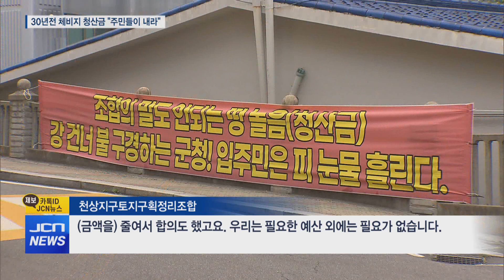'체비지 청산금' 줄소송..주민 반발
[앵커] 30년 전 토지구획정리 사업을 추진한 조합이
당시 시공사로부터 받지 못한 체비지 청산금을
입주민들이 내라며 잇따라 소송을 제기하고 있습니다.

아파트 3곳의 입주민 등을 상대로 한
전체 소송 규모만 100억 원에 육박하는데
입주민들은 고통을 호소하고 있습니다.

구현희 기잡니다.

[기자]
(현장음)

울주군 천상지구 3개 아파트 입주민들이
울주군청 앞에서 항의 집회를 벌입니다.

30년 전 천상지구 토지구획정리사업을 추진한 조합 측이
당시 시공사의 부도로 받지 못한 체비지 청산금을
현재 살고 있는 입주민들이 부담하라며
소송을 제기했기 때문입니다.

앞서 아파트 한 곳의 입주민들을 상대로 한
1심 소송에서 승소한 조합 측은
추가로 아파트 2곳의 입주민들에게
소송을 제기했습니다.

[스탠드 업] 지금 제가 서 있는 곳이
문제가 된 체비지입니다.
청산금이 발생한 체비지는 이곳을 포함해
모두 4천여 제곱미터에 달하는 것으로 전해졌습니다.

아파트 3곳의 입주민 천500여세대와
인근 상가와 주택 등을 합치면
전체 소송 규모가 100억 원대에
달한다는 게 주민들의 주장입니다.

[인터뷰] 윤범수 / 울주군 천상그린코아 비대위 감사
"입주해서 들어왔을 때는 "그런 부분이 전혀 문제가 없다."라고
생각하고 들어왔는데 갑자기 이제 와서 이렇게 달라고 하니까
정말 억울하고... 적게는 다른 아파트 같은 경우는 300만 원에서
많게는 천만 원 이상 되는 세대도 있다고 들었습니다."

반면 조합 측은 입주민들의 부담을 생각해서
최소한의 금액을 청구한 거라 주장합니다.

[인터뷰] 천상지구토지구획정리조합
"(금액을) 줄여서 합의도 했고요. 우리는 필요한 예산 외에는
필요가 없습니다."

시공사가 부담해야 할 청산금을
물어줘야 할 처지에 놓인 입주민들은
관리, 감독해야 할 울주군에도
사태의 책임이 있다고 지적했습니다.

"조합과 시공사간의 체비지 청산 문제로 인해서
미납된 대금이 있다는 걸 분명히 울주군에서 알았을 것인데
거기에 대해서 관리, 감독을 제대로 하지 않아서
이렇게 피해가 발생하고 있다고 생각합니다."

이에 대해 울주군은
조합 측이 제출한 청산 관련 자료가 부실투성이라며,
계속해서 감사를 거부하면 고발하겠다고 밝혔습니다.

[씽크] 이순걸 울주군수
"현재 보완 요구에 대하여 자료 제출을 1회 독촉 하였으며,
계속하여 감사를 거부·기피 또는 방해할 경우에는
관련 규정에 의거하여 고발 조치토록 하겠습니다."

하지만 체비지 청산금을 둘러싼 갈등은
결국 법적 소송으로 가릴 수밖에 없어
지리한 법정싸움이 불가피할 전망입니다.